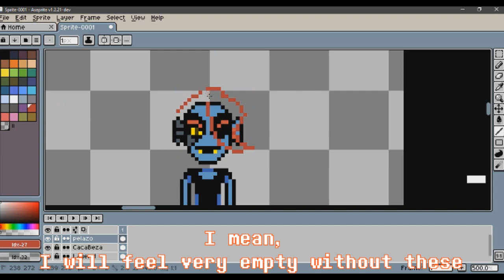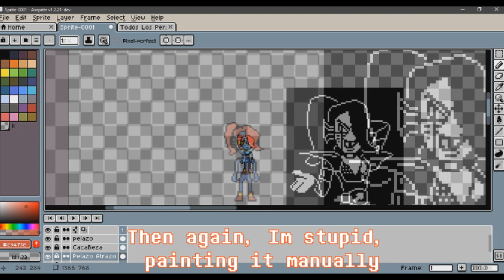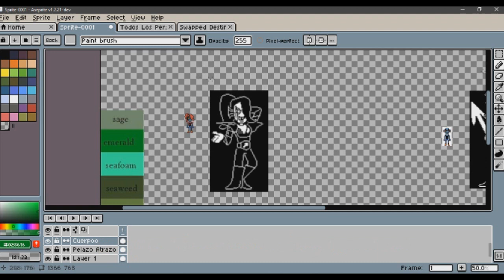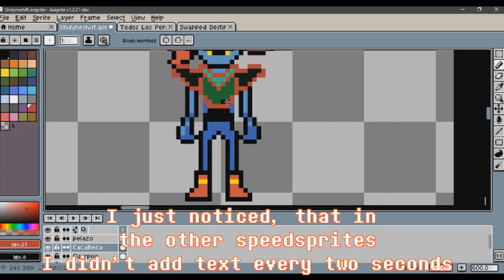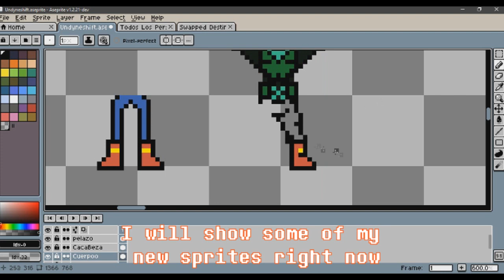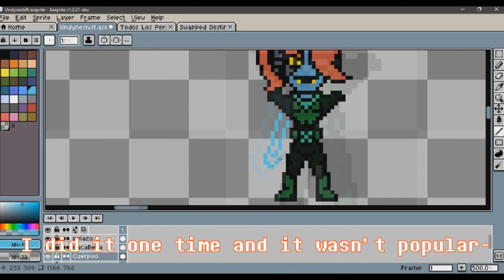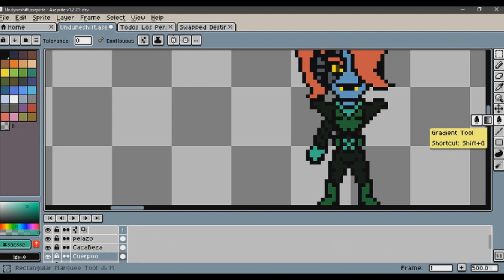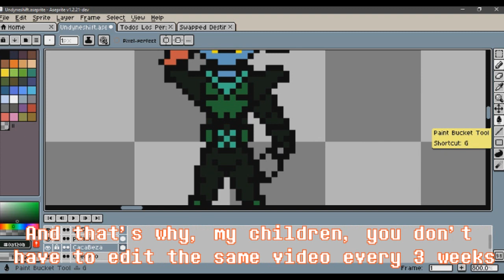SpeedSprite #4 - (Fanon) StoryShift Undyne Ex Sprite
Guess who is back with another speedsprite? (Even if this one is very but very old ;-;)

Annnyyyywwwaaayyyy. I will try to be more active, I know I know, I've said this a lot of times, but believe me or not, I have some videos in progress, not just speedsprites

As I said, now I will be using Aseprite, well, I started using it time ago, but you get what I mean